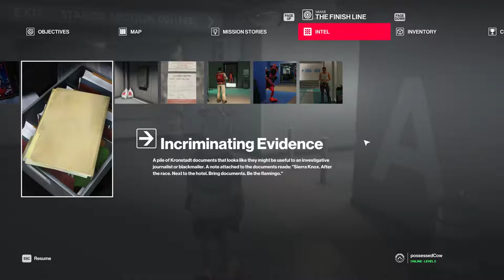Hitman 2 [3] Beautiful Miami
Had a really promising start but a rough second half on the mission. But I got it done.